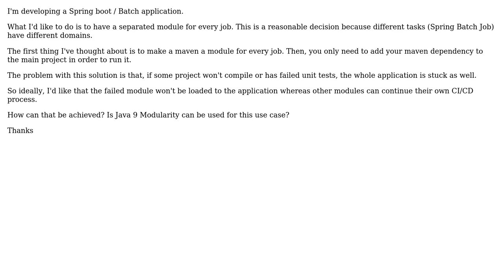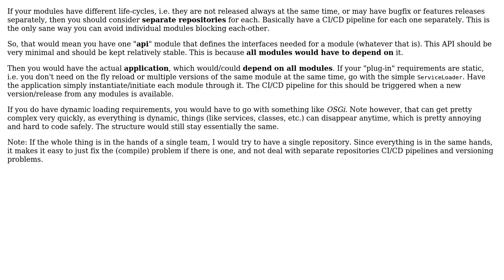Software Engineering: How to build a modular/extensible Spring Boot application?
With thanks & praise to God, and with thanks to the many people who have made this project possible! | Content (except music & images) licensed under CC BY-SA | Music | Images & others | With thanks to user yaseco user Robert Brautigam and the Stack Exchange Network Trademarks are property of their respective owners. You are responsible for your own actions.